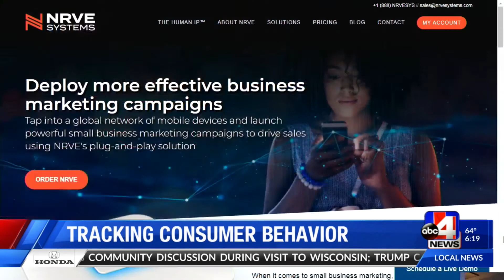Tracking Consumer Behavior